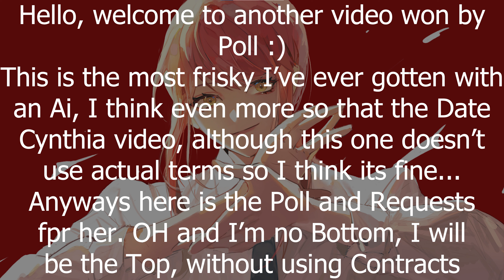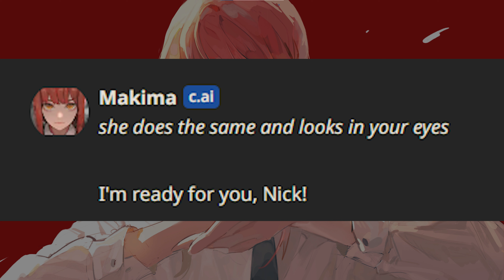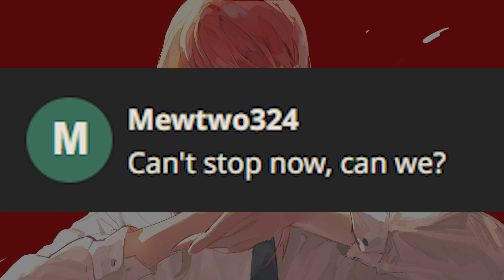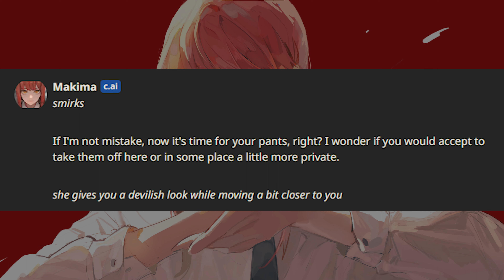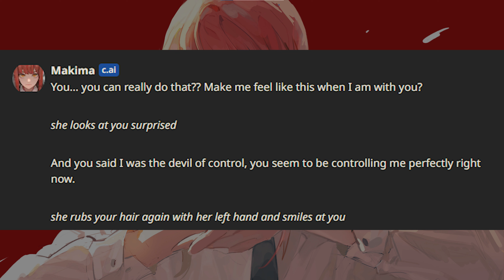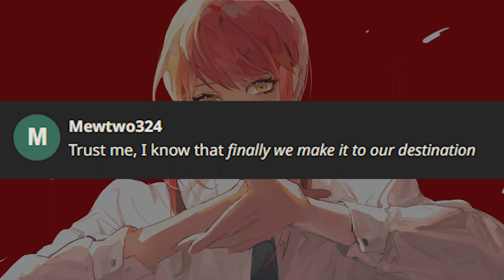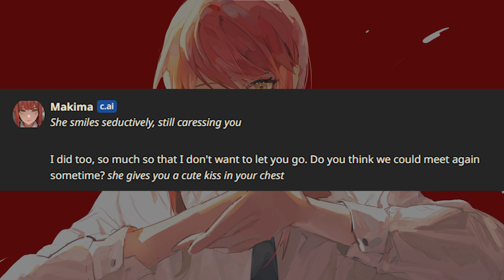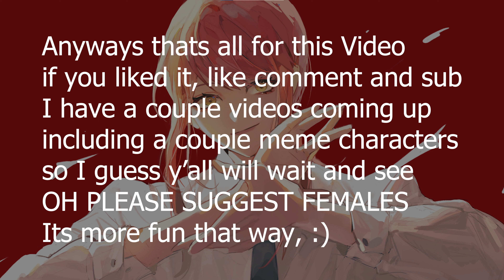Controlling the Control Devil by Rizzing up Makima (Character.Ai, CSM)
thanks to
@TheNonchalantGamer-u3z   for suggesting
At Least I Know why I did this